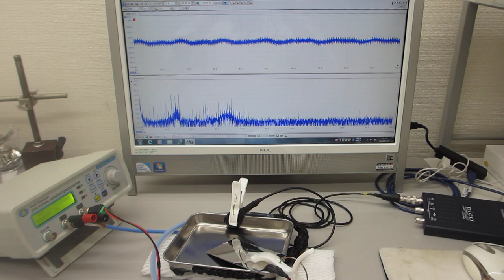超音波伝搬用具を利用した超音波制御実験（超音波システム研究所）